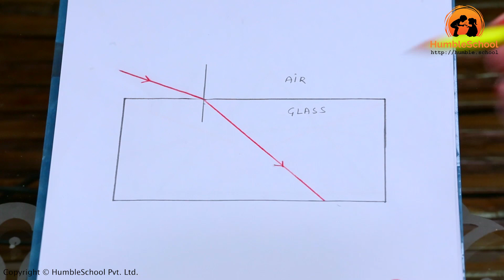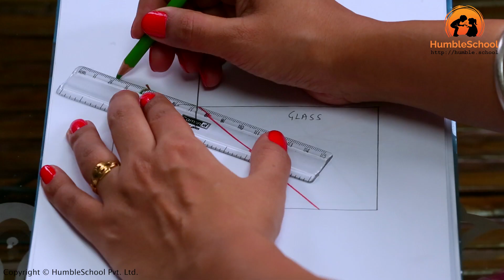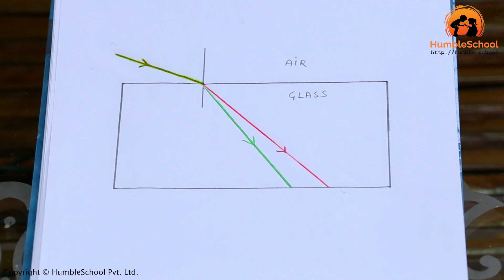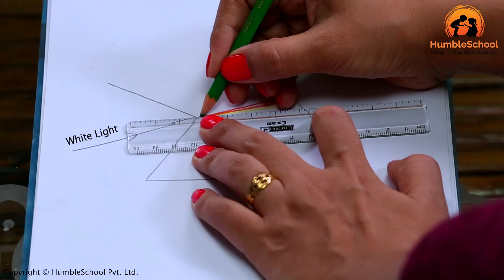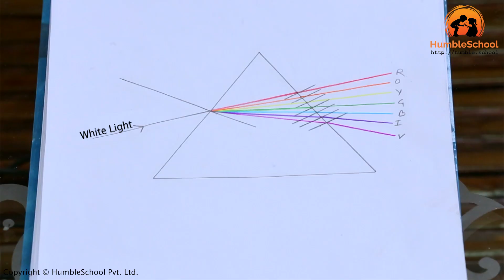Light - Refraction Through a Prism - 7. Bending of White Light Through a Prism